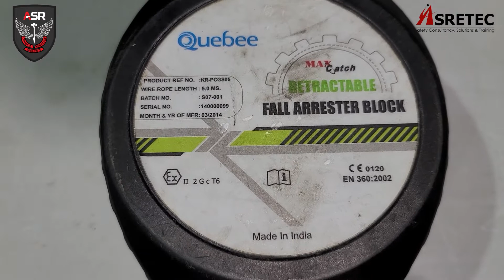ASRETEC - How to Check a Vertical Lifeline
ASRETEC - Personal Fall Protection Equipment Inspector Course Singapore

Access Safety Rescue Training Centre Singapore